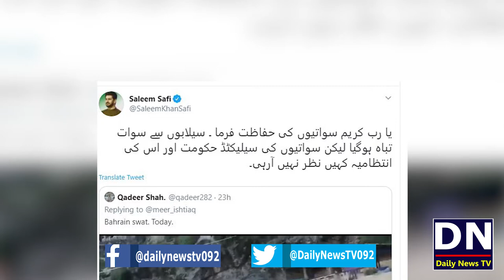Saleem Safi Ko imran khan sey kya takleef hai | Karachi Rain and Swat Flood